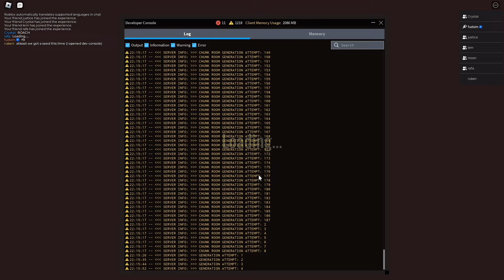ROBLOX DOORS FLOOR 2 FUNNY MOMENTS - Update [The Mines]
A funny collection of moments from the new release of Doors floor 2!

Use Star Code "FUDZ" when buying Robux or Premium to support me!

What are you doing down here!? Unnoticed!